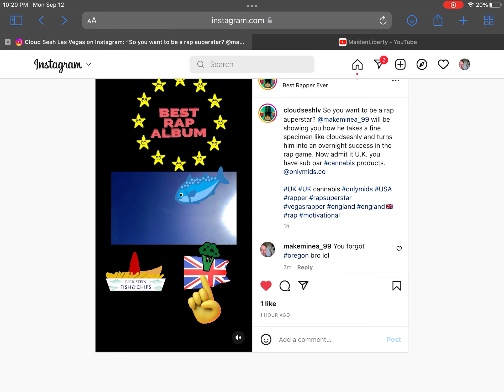Lol we always win………….!!!!!!!!!!!!!!hahahahahahahahahahahahahahaha wut?